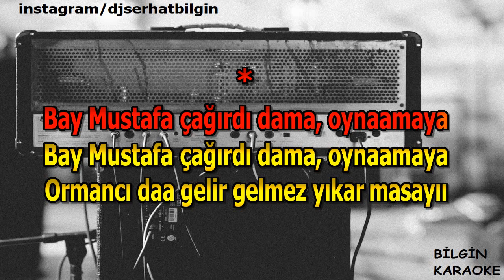Ruşen Yılmaz - Ormancı (Karaoke) Orjinal Stüdyo